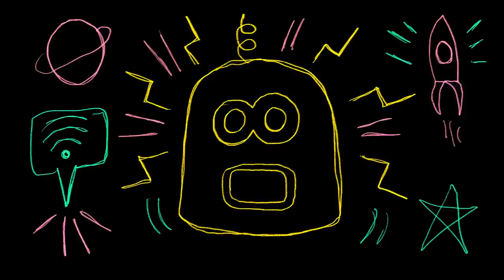Fanzine #25 : Suzane reprend Stromae, Discobitch, son titre "SLT"... avec Waxx et C.Cole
Fraichement rentrée de son showcase sur la Lune, Suzane trouve à peine le temps de poser un pied sur le sol que Boze l'Eclair lui saute déjà dans les bras ! Les deux tombent ensemble et Boze lui demande tout excité : "Alors ! T'en as vu des comme moi ?". Suzane explose de rire et Waxx lui dit "Mais tu viens pas de l'espace, c'est C.Cole qui t'a fabriqué !", tout en le trainant par les pieds...

Réalisé par Jules Gondry (PTPFG Films)
Production exécutive : Webedia Originals
Matériel utilisé : Marshall 2525C Mini Silver Jubilee, Arturia Keylab mkII

00:00 : Intro
00:44 : Ses influences
3:08 : Stromae - "quand c’est ?"
05:33 : Début de carrière
7:20 : Suzane - "SLT"
10:41 : Morceau contre-emploi
11:44 : Discobitch - "C’est beau la bourgeoisie"
13:50 : Carte blanche
14:17 : Suzane - "L’appart vide"
13:43 : La Danse